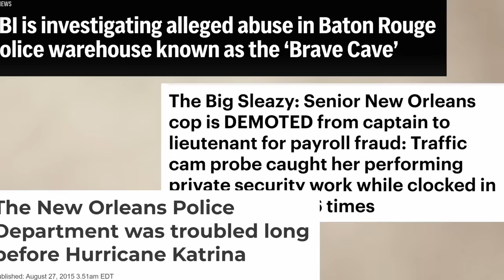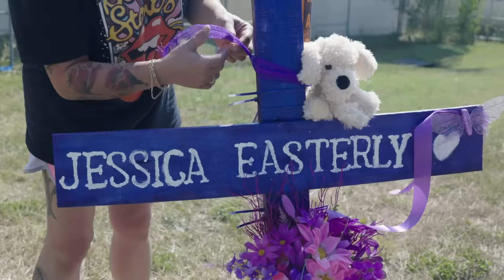530 Days: A True Crime Documentary | Official Trailer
Releasing on this channel December 19th, 2023